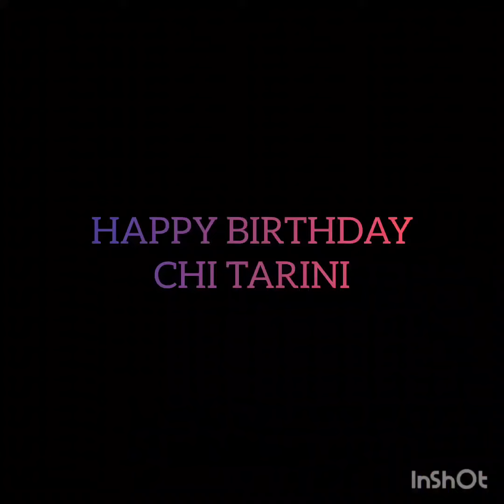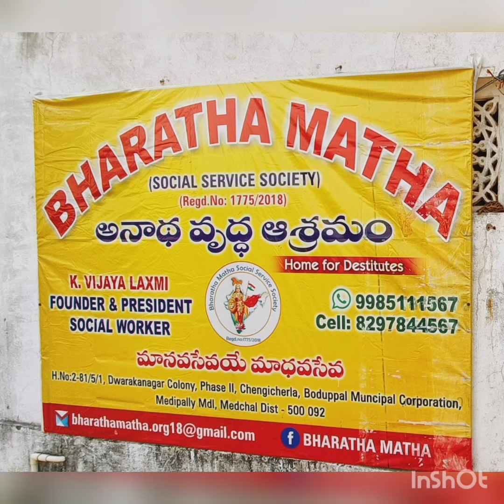HAPPY BIRTHDAY CHI TARINI